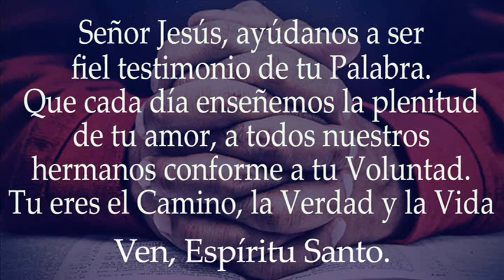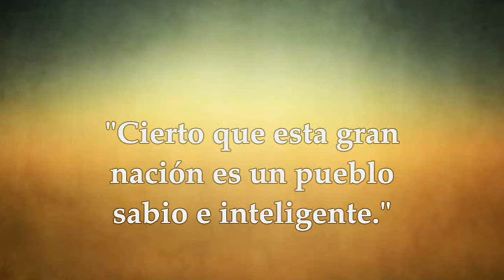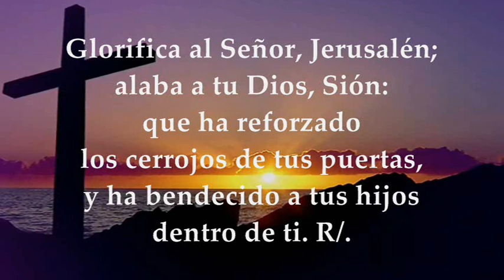EVANGELIO DE HOY MIÉRCOLES MARZO 23 DE 2022 | MIÉRCOLES III SEMANA DE CUARESMA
EVANGELIO Y LECTURAS EUCARISTÍA MIÉRCOLES MARZO 23 DE 2022 MIÉRCOLES TERCERA SEMANA DE CUARESMA CICLO C Primera Lectura: Del libro del Deuteronomio 4, 1.5-9 Salmo 147,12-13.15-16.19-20 R/. Glorifica al Señor, Jerusalén Del Santo Evangelio según san Mateo 5,17-19